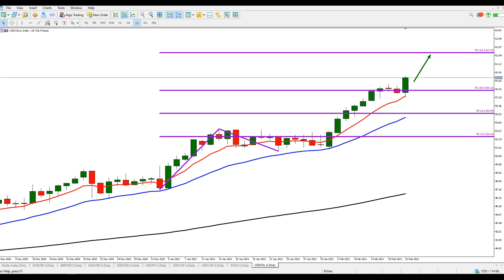Market Review & Forecast Forex, Gold & Oil 15- 19 Februari 2021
Hallo sobat traders,

Pada minggu lalu Ekspektasi pasar terhadap program stimulus AS dalam jumlah besar tertunda karena sidang impeachment di kongres AS, yang hasil akhirnya Demokrat gagal mendapatkan dua pertiga mayoritas yang dibutuhkan untuk memvonis.

Kampanye vaksin ditingkatkan baik di Amerika maupun di Inggris, sementara Jerman masih memperpanjang lockdown. Untuk korban virus, berita resmi terakhirnya, sudah sekitar 109,1 juta orang terinfeksi di dunia dan 2.4 juta orang meninggal, dan menyebar ke 218 negara dan teritori. Pasar saham dunia menguat, US dollar balik melemah dan harga emas terdorong sedikit menguat.Untuk Minggu kedepan, masalah perkembangan pandemi virus corona dan prospek pemulihan ekonomi dunia akan kembali mewarnai pergerakan pasar.

0:01 – 1:07  ;  Market Review
1:08 – 1:59 : Dollar Index
2:00 – 2:42 : EURUSD
2:43 – 3:14 : GBPUSD
3:15 – 3:48 : AUDUSD
3:49 – 4:20 : NZDUSD
4:21 – 4:57 : USDJPY
4:58 – 5:31 : USDCHF
5:32 – 6:09 : USDCAD
6:10 – 6:54 : GOLD
6:55 – 7:22 : USDOIL
7:23 – 7:39 :  Penutup

Bagi Sobat Trader yang mau bergabung untuk mendapatkan free signal, informasi ter update, edukasi, mari bergabung bersama kami

Forex Simpro Premium Membership, Komunitas Traders Indonesia dengan layanan premium Miliki manfaat manfaat eksklusif.

CONNECT WITH Forex Simpro Komunitas Traders Indonesia